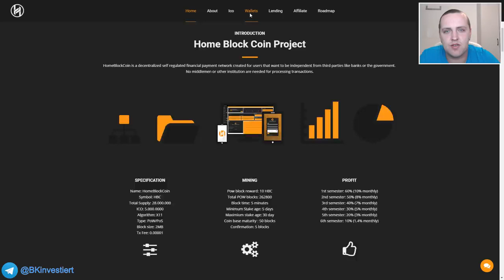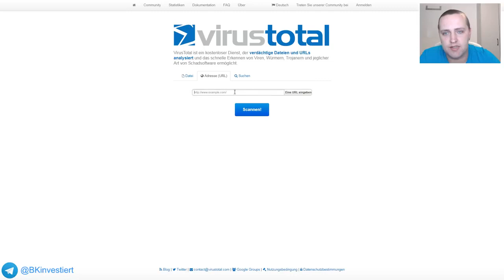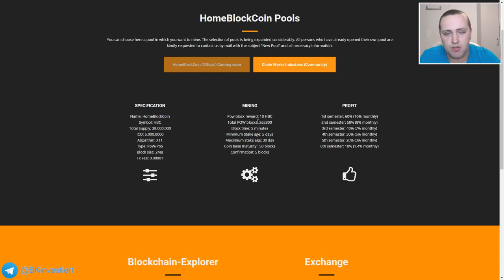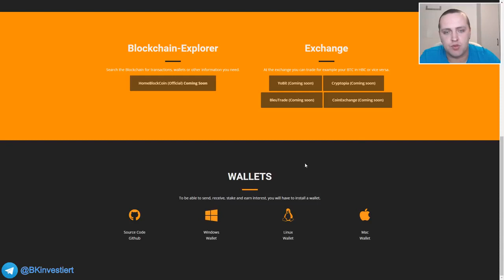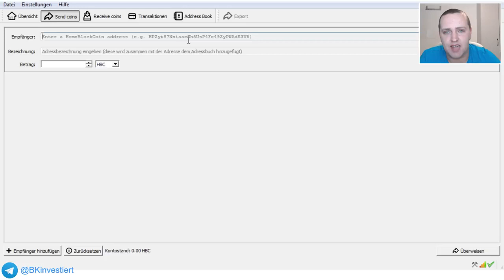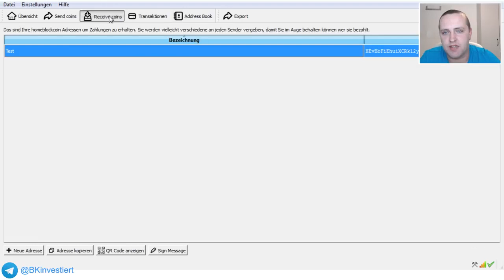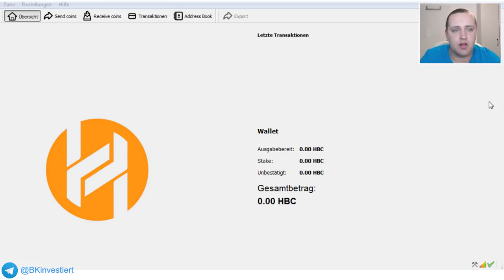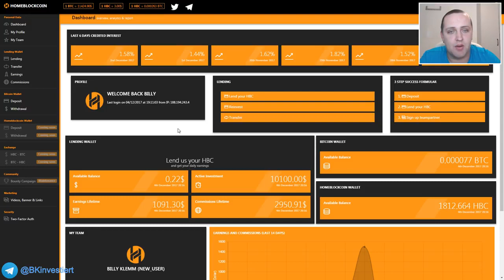HomeBlockCoin Deutsch - Wallet ist da - Staking und Mining